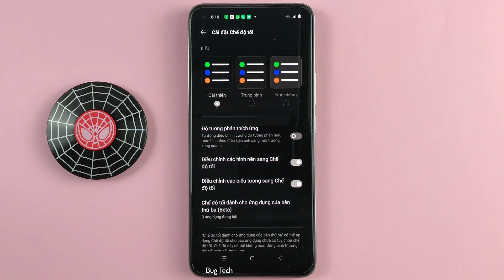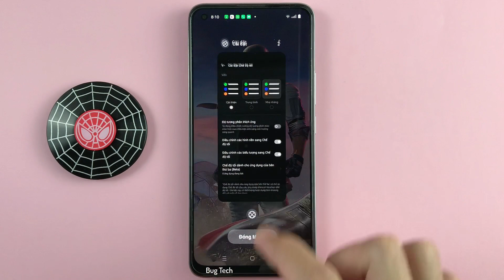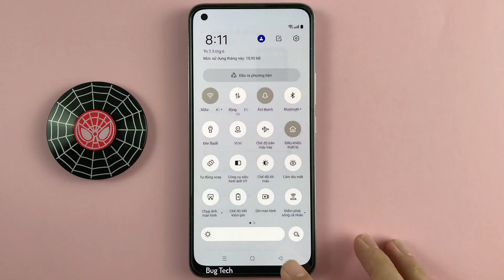Chế độ nền tối, dark mode trên Realme 8 Android 12